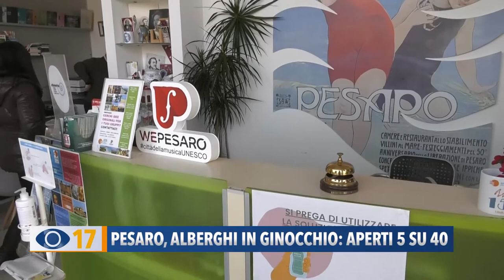Pesaro, alberghi in ginocchio: aperti 5 su 40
Bilancio negativo per il turismo a Pesaro: aperti solo 5 alberghi su 40. Gli operatori plaudono il Comune per la riduzione della Tari, ma chiedono ristori e un nuovo piano di ripascimento delle spiagge.